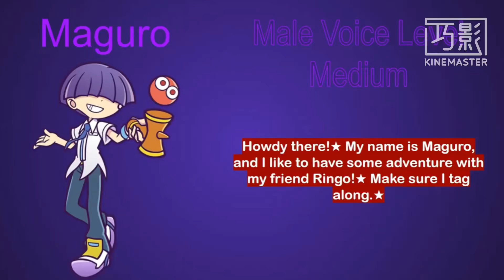Here’s my TEPAOE S2 lines of Maguro for ​⁠​⁠@Epicman33456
Hopefully this can be good for you, Ling September / Cure Hydrangea’s voice actor!! :3 💙